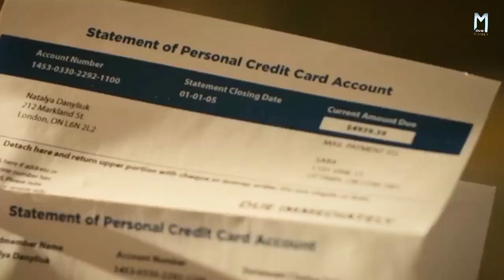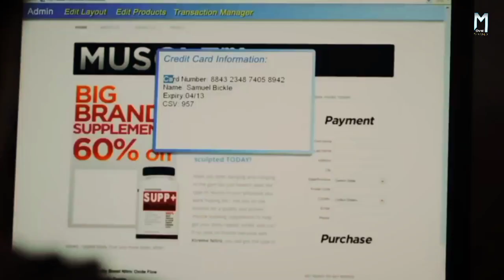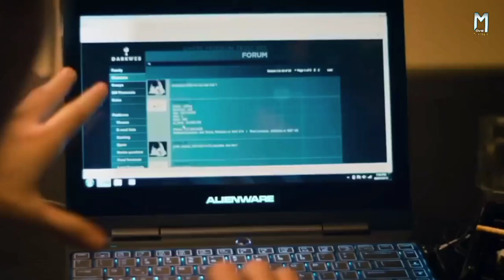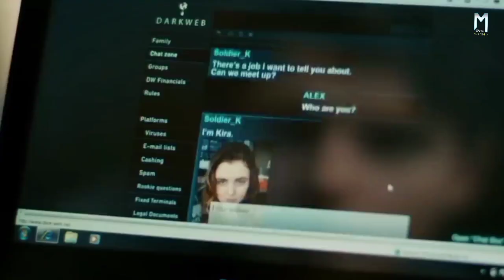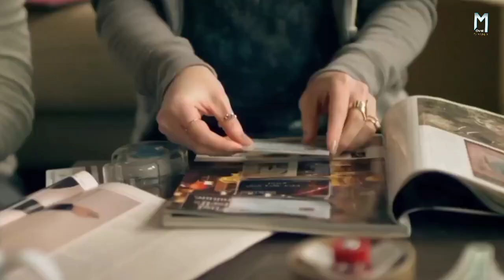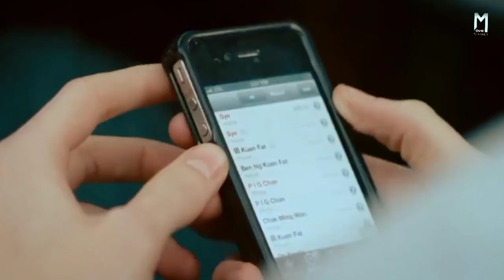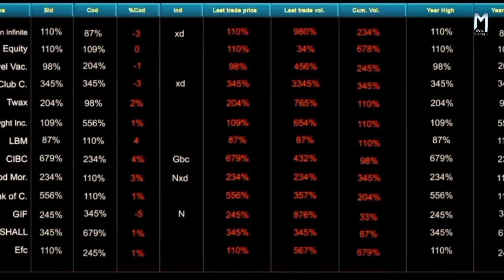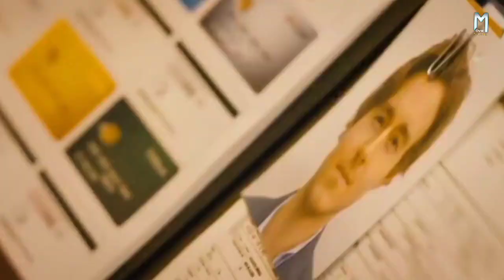साधारण बच्चा बना Hacker (2016) Movie Explained in Hindi